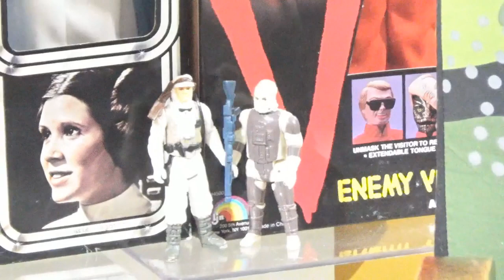Star Wars a Journey in Collecting! Part 1 New Vintage Figure!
After having lost a massive collection of loose, carded and boxed Star Wars action figures and toys many years ago. Here I am trying to rebuild some of it a piece at a time...